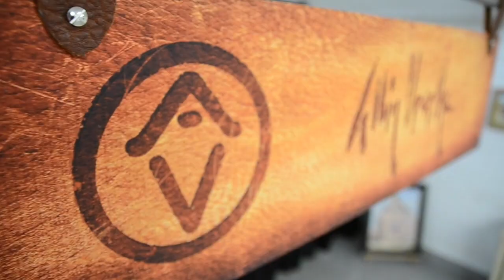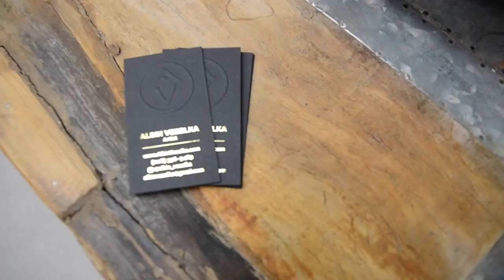COVID-19 Art Show and Sale Description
This is the explanation for all other videos on this playlist where I describe the purpose and mechanics of this show.